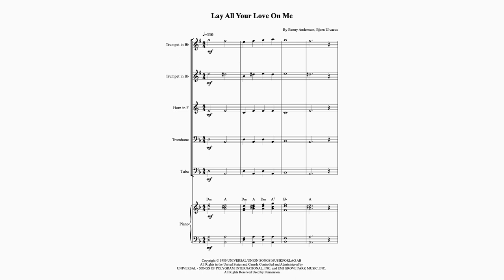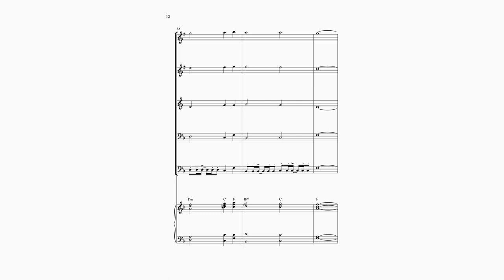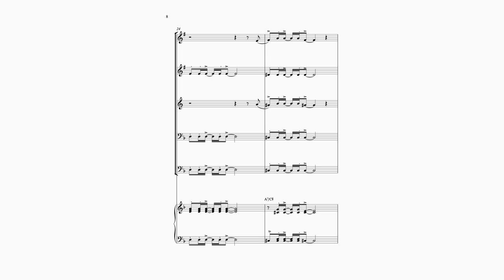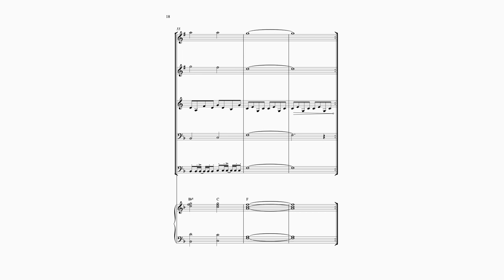Lay All Your Love on Me - ABBA (Brass Quintet & Piano)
Here is the video with the Lay All Your Love On Me - ABBA for Brass Quintet and Piano.